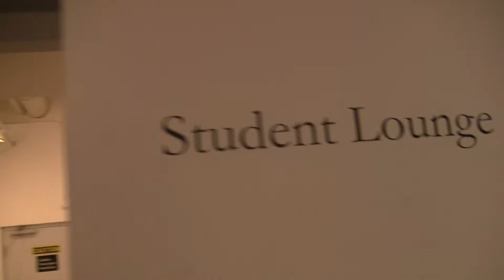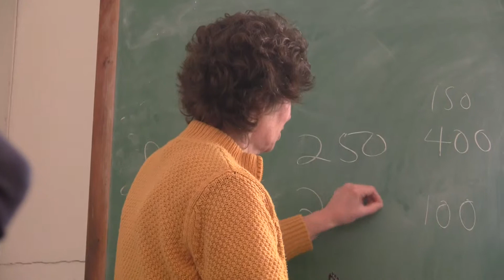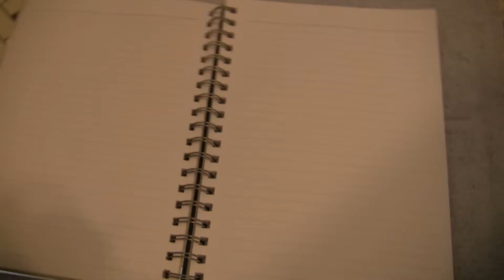Day in the life (HAPPY)